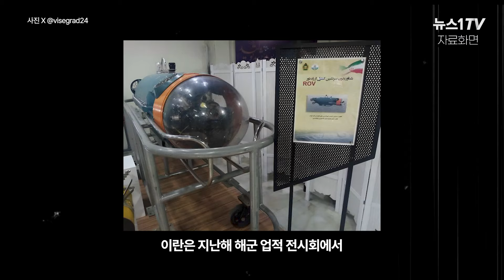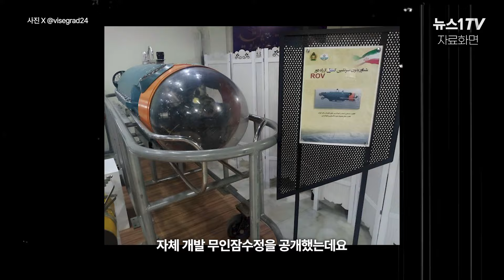후티, 천조국에 수중전으로 덤볐다...물밑에서 박살난 新무기 정체는?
(서울=뉴스1) 정희진 기자 = 미국이 지난 17일(현지시간) 5개의 예멘 후티 반군 군사 목표물을 타격했다고 밝혔습니다. 미군은 후티의 이동식 대함순항미사일 3기와 무인잠수정(UUV) 1기, 무인수상함(USV) 1기 등을 파괴했는데요. 지난해 10월 후티 반군이 공격을 시작한 이래 무인잠수정(UUV)를 사용한 것은 처음입니다.

수중드론이라고도 불리는 무인잠수정은 어뢰와 비슷하지만 더 느리게 이동하고, 더 긴 사거리를 갖고 있다고 알려져 있습니다. 해상 드론과는 달리 물밑에서 운용되기에 탐지가 어려운 것이 특징입니다.

무인잠수정은 러시아-우크라이나 전쟁에서 적극 활용됐습니다. 우크라이나가 자체 개발한 수중 드론을 러시아 해군 기지나 주요 항만 시설을 공격하는 데 이용했죠. 이 무기를 통해 군함이나 보트, 잠수함, 해안가 요새 등을 공격할 수 있습니다. 폭발물 대신 화물을 수송할 수도 있고, 정찰용으로도 이용할 수도 있습니다. 우크라이나는 자체 개발한 무인잠수정 ‘톨로카 TLK-150’으로 지난해 10월 세바스토폴 수중 공격에 사용했고, 다른 디자인인 ‘마리치카’를 공개하기도 했죠.

수중 공격은 그 특성상 공중 공격보다 감지하기가 어려운데요. 전 국방부 관리이자 CIA 요원 믹 멀로이는 뉴욕타임스를 통해 “후티 반군의 수중 드론 공격에 주목해야 한다” 고 했습니다. 그는 “무인수상함과 무인잠수정은 공중 드론과 대함 미사일보다 탐지와 파괴가 더 어려울 수 있다”고도 했죠. 홍해에 첫 등장한 무인잠수정은 이 지역 미군에 새로운 위협으로 다가오고 있습니다.